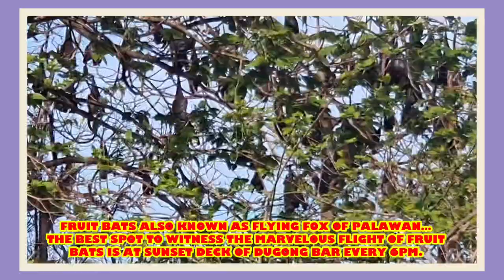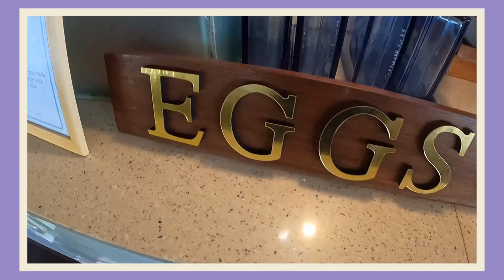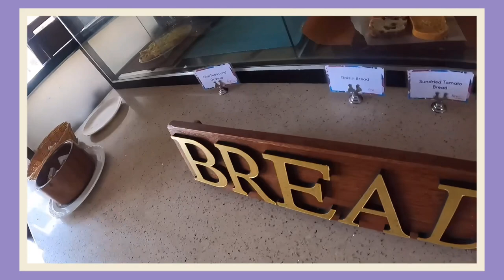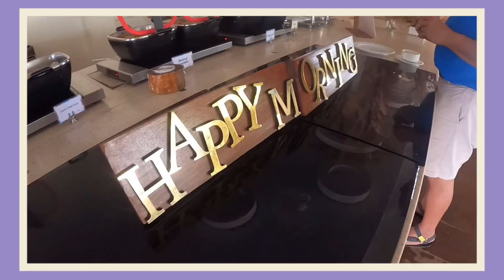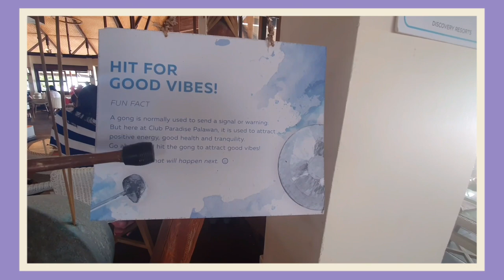FIREFISH RESTAURANT II FIRST BREAKFAST II CLUB PARADISE II CORON PALAWAN